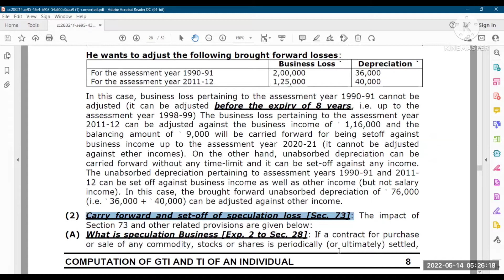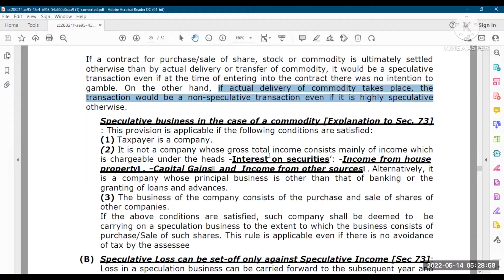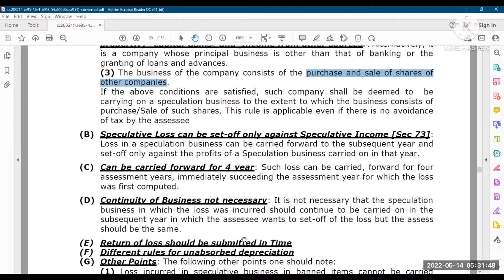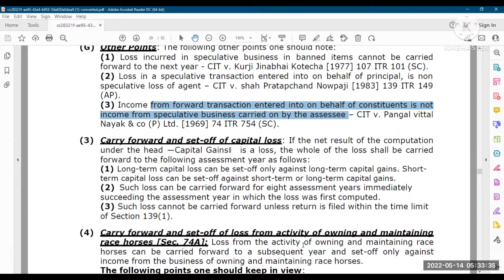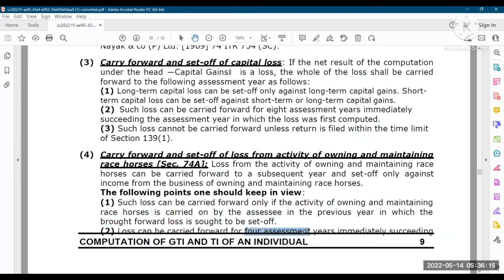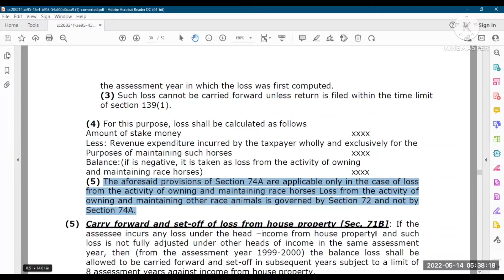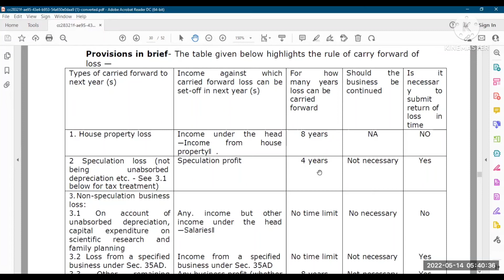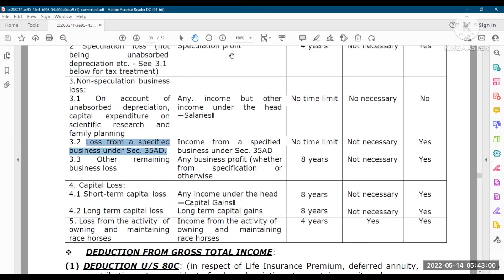ITRP : TAX RATE PART 2 : CARRY FORWARD LOSSES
INCOME TAX RETURN PREPARATION
SEM IV ( S.Y BCOM)
MSU BARODA